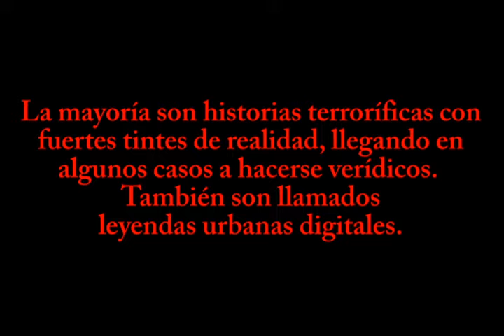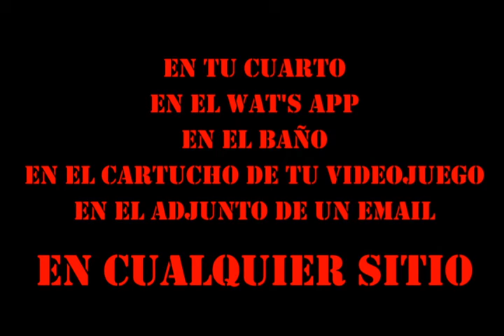Creepypastas I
Os ofrecemos un Teaser sobre la sesión que dedicaremos en Mona Pinkerton a los creepypasta. para saber cuándo será celebrado el Evento Creepypastas I. Gracias a The Fogbounded por el tema musical.